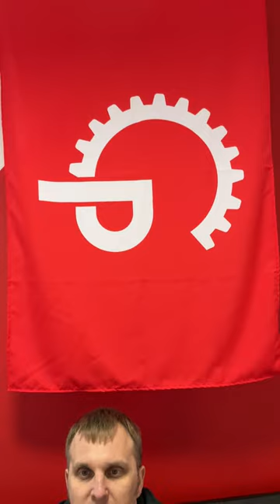Howie Hawkins Interviews Vitaliy Dudin of Sotsialnyi Rukh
Howie Hawkins interviews Vitaliy Dudin, a labor lawyer and co-founder of Sotsialnyi Rukh, who served as its chair from 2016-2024. Vitaliy describes the development of Sotsialnyi Rukh in the wake of the 2014 Maidan revolution and its activities in resisting Russian tanks, Western banks, and the Ukrainian oligarchy. See also this interview with Vitaliy from Green Left on the role of the left and trade unions in the resistance to Russia’s invasion.

This interview is part of Howie's "Dispatches from Europe" series of report backs from his travels to Europe in October-December 2024.